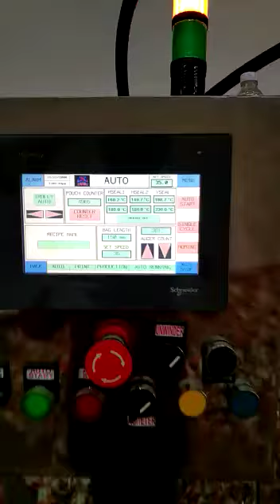Turmeric Coriander Powder Packing Machine in Ecuador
star auger, auger filling, weighing powders, weighing granules, packaging powder, weighpack
Masala pouch packing machine  for 50g 100g 200g 500g 1kg  Automatic

SUPPER POWER PACK SYSTEM
plot 183 Karni Vihar Road Number 17,Vishwakarma industrial Area Jaipur 302013 Rajasthan India